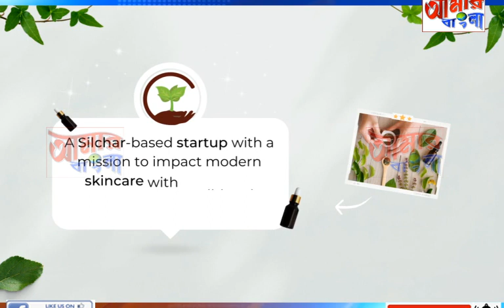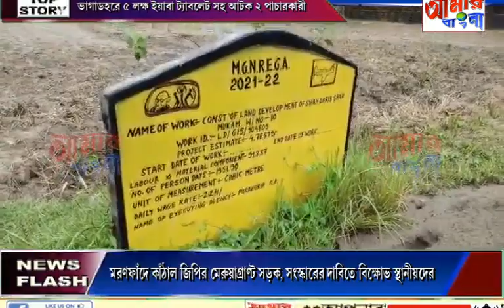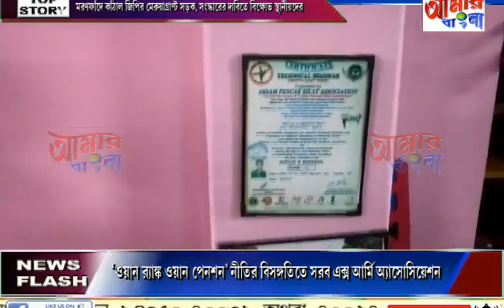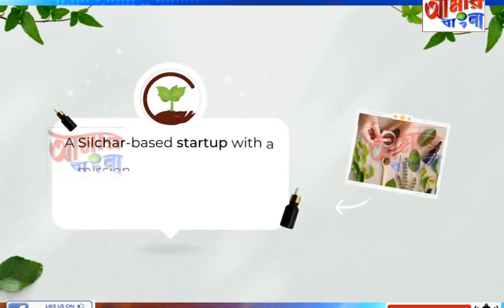AAMAR BANGLA NEWS # 03-04-2023_